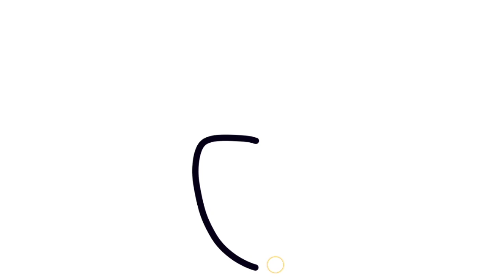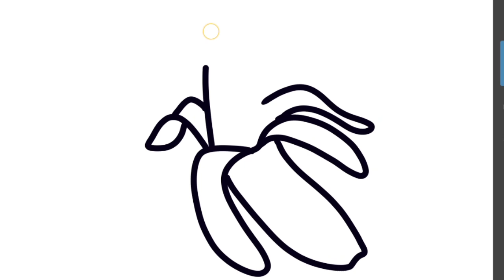केला आर्ट#art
My dear friends, your warmly welcome in Rani easy drawing channel,  in this channel 1 vedeo comes  every evening at 6 pm, if you like my VEDEOS then subscribe the channel

art  for kids
kids painting
Drawing drawing
Drawing coloring book
Art
White board art
Simple and easy art
Simple  and beautiful drawing
And more,

problem solve.

Thanks ❤️💙💙❤️💚💛🧡❤️❤️❤️❤️❤️❤️❤️❤️💙💙💙💙💙❤️❤️❤️❤️.